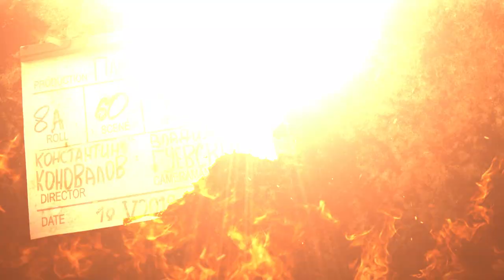Son Kale Hacıbey Backstage/Kamera Arkası Görüntüleri Üçüncü Bölüm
“WONDER YAPIM”dan Uluslararası Dev Bir Proje Daha

Çekimleri tamamlanan uluslararası ortak yapım (Türk-Gürcü-Ukrayna) olan Son Kale Hacıbey sinema filmini kamera arkası (3.Bölüm)  görüntüleriyle sizlerle.

Film, 18. yüzyılın sonlarında Osmanlı - Rus Savaşı sırasında geçmektedir. Osmanlı’nın elinde kalan son kale olan Hacıbey Kalesi kuşatılır ve kale komutanı Ahmet Paşa, bu kuşatma da esir düşer. Babasını bu esaretten kurtarmaya çalışan Fatıma, nefes kesen bu mücadele sırasında, kendini büyük bir aşkın içinde bulur.

1800’lü yıllarda Odesa’da geçen Filmin Senaryosunu Yevhen Tymoshenko yazdı. Genel yönetmenliğini Oscar’a ve Altın Küre’ye aday gösterilen Gürcü yönetmen ve yapımcı, Amerikan Film Akademisi üyesi Zaza Uruşadze’nin üstlendiği filmin yönetmen koltuğunda Ukraynalı yönetmen ve senarist Konstantin Konovalov bulunmaktadır.

Filmin başrollerini, ünlü Türk oyuncular, Yurdaer Okur ve Deren Talu paylaşacaktır. Filmde, tanınmış Türk oyuncularla birlikte, Ukrayna’nın ve Gürcistan’ın yıldız oyuncuları da yer alacaktır.

"Son Kale – Hacıbey” filminde Yurdaer Okur, Kuzey Karadeniz için savaşan Osmanlı ordusunun komutanı Ahmet Paşa’yı canlandırmaktadır. Deren Talu ise Ahmet Paşa’nın kızı, kılıç kuşanan, ok atan, at binen Fatıma karakterine hayat vermektedir.

Projenin Türk yapımcılığı, Wonder Yapım’ın kurucu ortakları Önder Asru ve Erdal Küçük'e aittir.

Türkçe, Ukraynaca ve İngilizce çekilecek olan “Son Kale – Hacıbey” filmi, üç ayrı aşamada toplamda 32 ayrı ülkede gösterime girecektir.